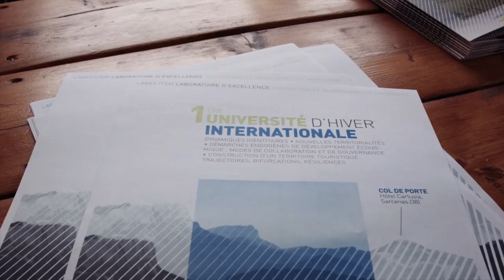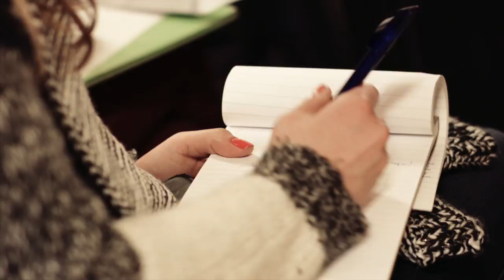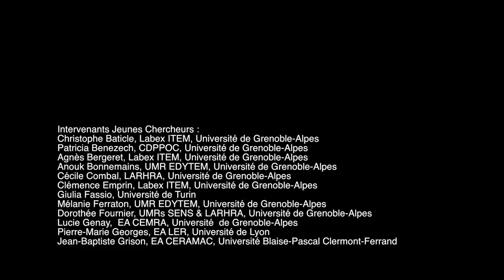1ère Université Internationale d'hiver du Labex ITTEM | Janvier 2014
Présentation de la 1ère Université Internationale d'hiver du Labex ITTEM tenue en janvier 2014.
Vidéo réalisée par Pierre Reynard.